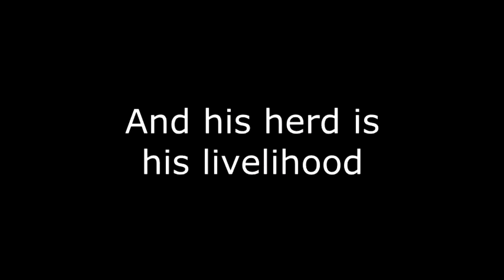The Last Kazakh Nomads of Mongolia (official documentary trailer)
The trailer for our documentary feature, The Last Kazakh Nomads of Mongolia. This documentary is about the life and culture of the indigenous Kazakh people who have settled in western Mongolia.